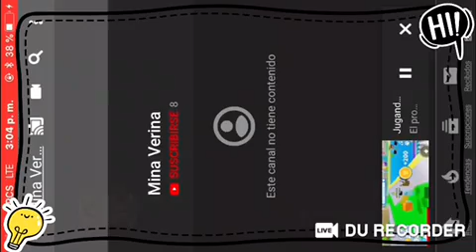Aquí esta la parte de 1 billón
Hola deja tu like y comparte si te gusto el video yo soy el mini youtuber xd bueno me callo aquí están los link